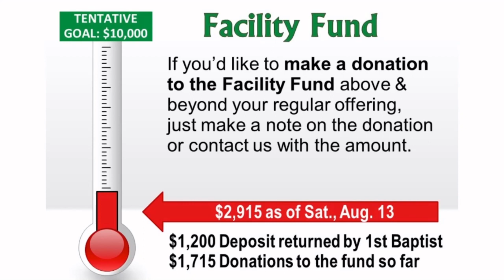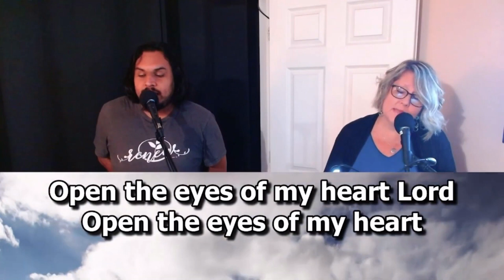Ten Minute Church - S22E04 - Serve with Love - 08/14/22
||  Tina prays for challenges  ||  Anne searches for servants  ||  Peace and division  ||
Sermon by Pastor Mark entitled, "Weather Patterns" (Luke 12:49-59)

Ten Minute Church is just a taste of one of Cornerstone's full Worship Gatherings which usually includes worship, vision sharing, announcements, prayer and a sermon.